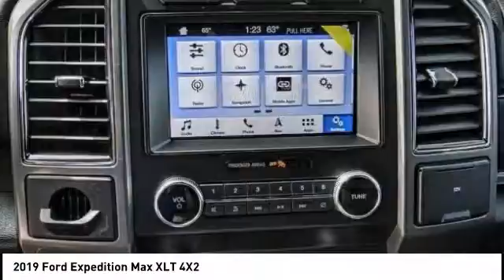2019 Ford Expedition Max Fontana, Chino, Norco, Moreno Valley, San Bernardino, CA FK2233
2019 Ford Expedition Max XLT 4X2

16005 VALLEY BLVD.

SUNRISE FORD FONTANA: PROUDLY SERVING FONTANA, CHINO, NORCO, MORENO VALLEY, SAN BERNARDINO, AND SURROUNDING SOUTHERN CALIFORNIA LOCATIONS. THIS PLATINUM WHITE 2019 Ford EXPEDITION MAX IS EQUIPPED WITH A V6 Cylinder Engine, AUTOMATIC TRANSMISSION, AND RECEIVES AN ESTIMATED 17 City/23 Hwy MPG. FONTANA, CA 92335. FONTANA, CA  CHINO, CA  NORCO, CA  MORENO VALLEY, CA  SAN BERNARDINO, CA 2019 Ford EXPEDITION MAX XLT 4X2 Stock #: FK2233 | VIN: 1FMJK1HTXKEA30840 | 2019 Ford Expedition Max XLT 4x2 Sunrise Ford Fontana